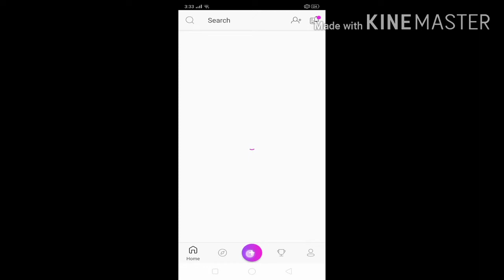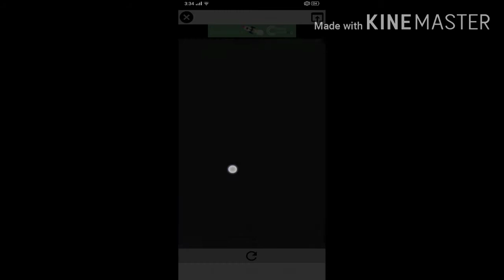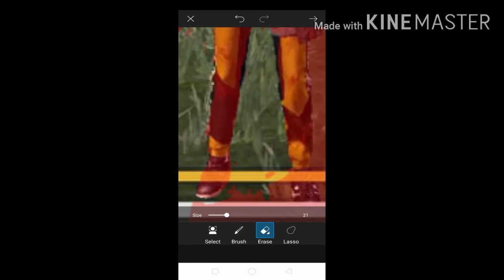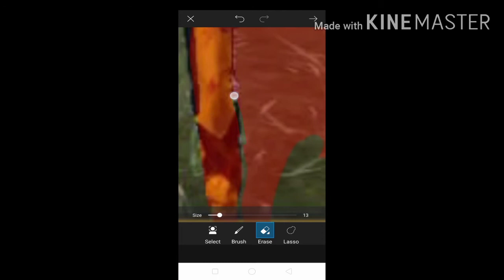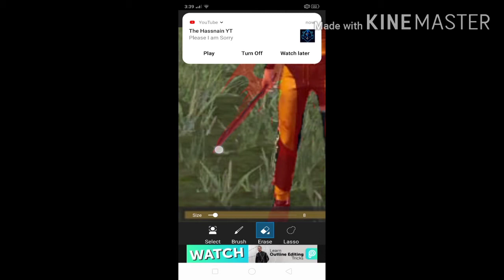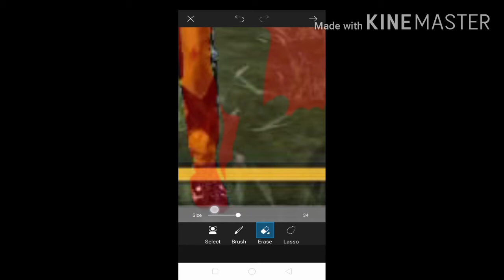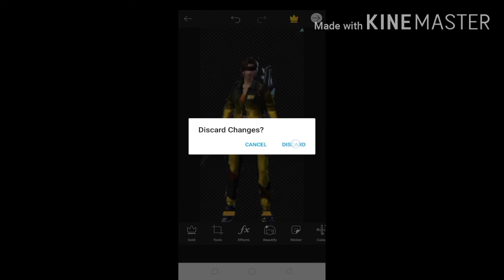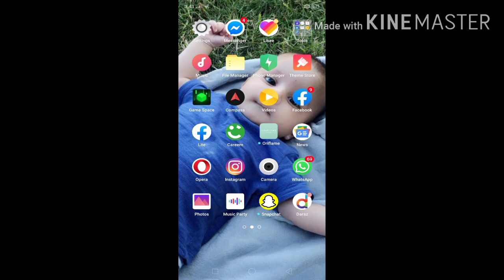Pics art sa professional thumbnail kasa banaye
Panther ary